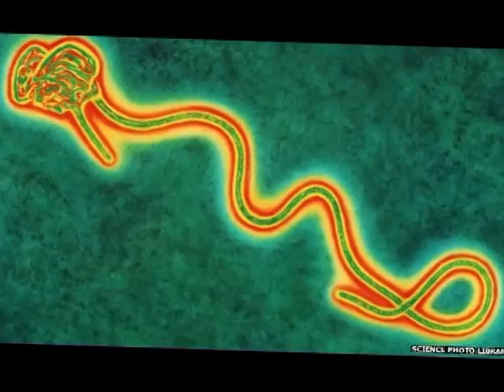Primer virus del ébola contagiado en EUROPA